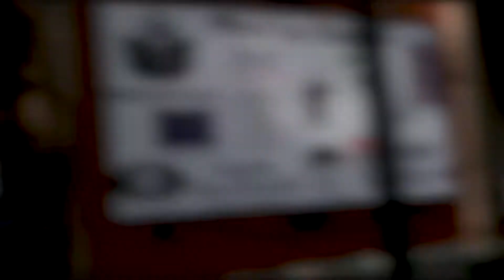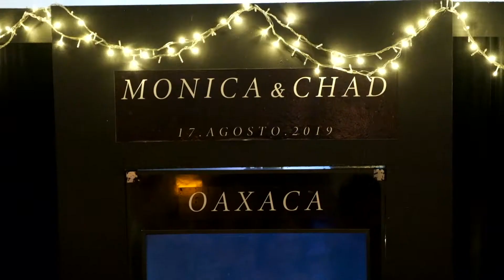Chad & Monica | Oaxaca Wedding August 2019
video by Donald Frith